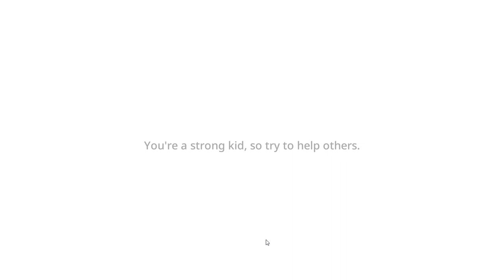Jujutsu Kaisen Cursed Clash Part 1 | Full Gameplay Video | No Commentery